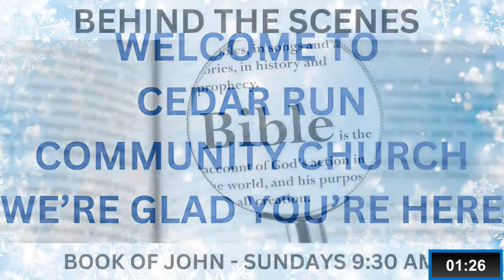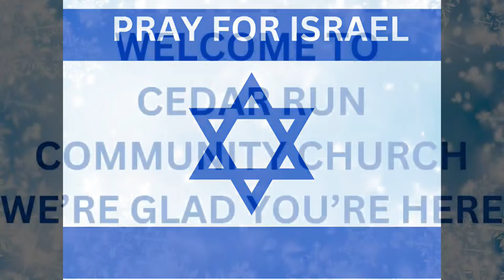The Why of the Cross and Empty Tomb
Sunday Sermon - 31 March 2024 - Pastor David Morris
Welcome to Cedar Run Community Church!
We are excited to worship with you today.